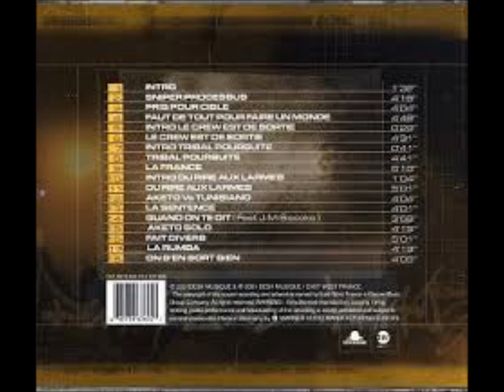01 Sniper Intro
Du Rire Aux Larmes